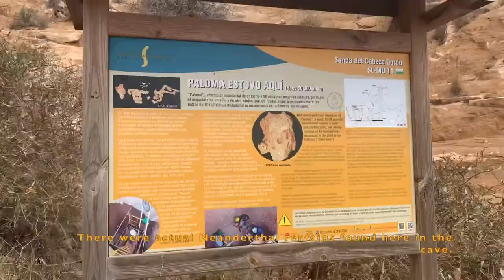Spain Travel Vlog - Cabezo Gordo in Murcia - dark tunnels, old mines, and caves!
While I was visiting my sister and her boyfriend in Murcia, Spain, they took me to Cabezo Gordo. Yes, it translates to 'the fat head'. but it's a popular place for people in Murcia, Cartagena, Los Alcazares, etc to go hiking. It's also the only mountain in Torre Pacheco! In this video we explore the cave where the Neanderthal remains were found, an old mine tunnel, and another tunnel which starts on one side of the mountain and ends on the other side.